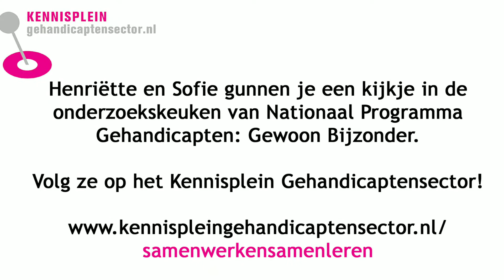Vlog van Henriëtte Sandvoort: 'We houden contact met elkaar'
Sofie en Henriëtte vloggen voor het Gewoon Bijzonder-netwerk 'Samen Werken Samen Leren.' Bekijk het filmpje en lees hier hun blog van juli 2018